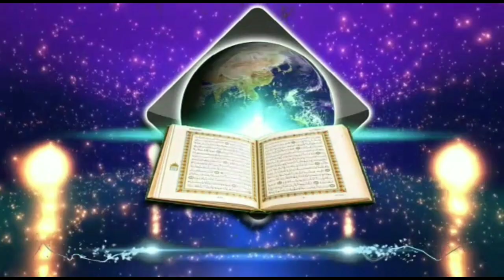টেক্সির ড্রাইভার যাত্রীকে পার্কে নিয়ে যেতে পারবে শায়েখ সরোয়ার সালাফি